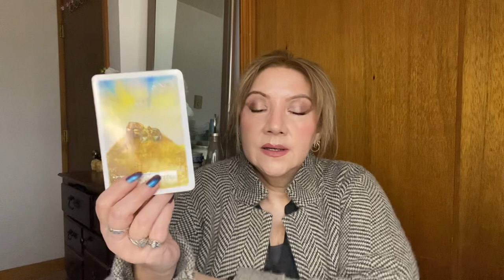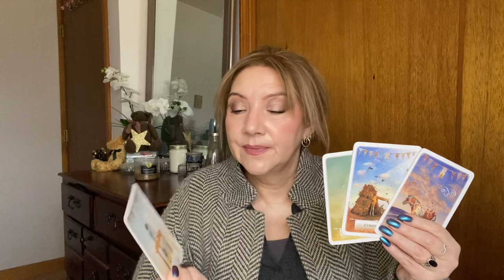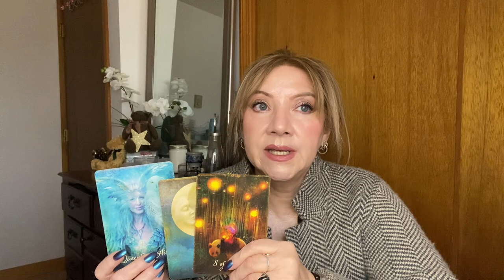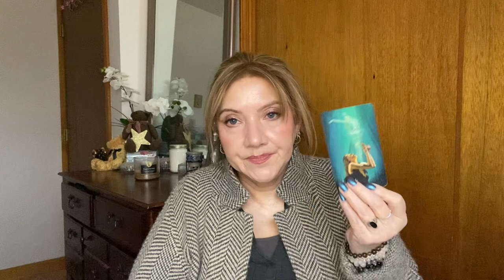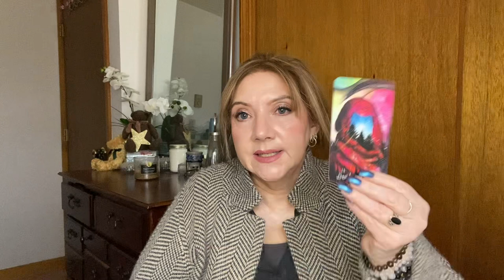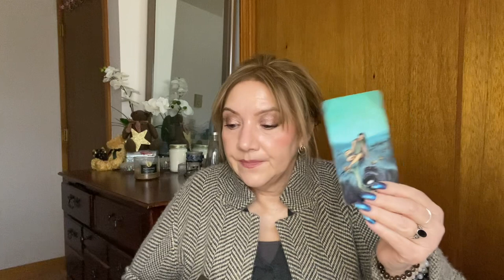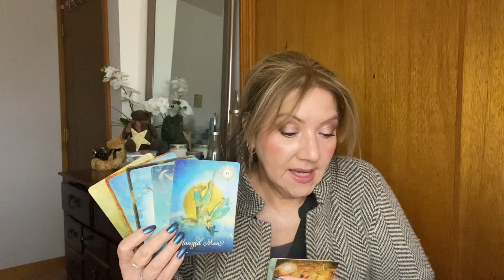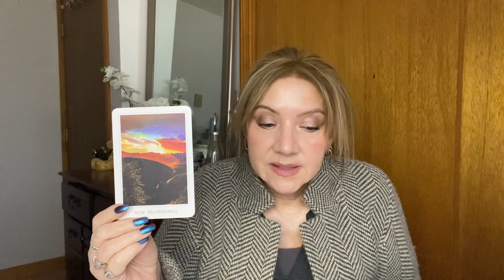❤️ Daily Tarot Reading: Despite a Standstill, A New Begining in Love and Abundance is on Deck!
I am thrilled to share my readings and help guide your spiritual journey. Tarot can provide profound insight and wisdom, whether seeking clarity on a particular situation or general guidance. So, please sit back, relax, and let's explore the mysteries of the Tarot together!

 I am looking forward to reading for you.

Peace,
Carol